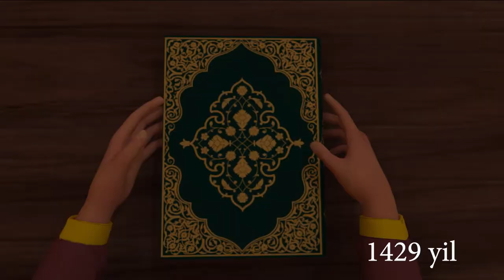ASTIR ANIMATION STUDIO - SHOWREEL 2019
Astir animation studio asosan 2018 yildan boshlab O'zbekistonda animatsion maxsulotlat ishlab chiqish bilan shug'ullanib kelmoqda. Studio xozirgi kunda asosan 3D animatsion filmlar seriallarini, reklama roliklar, kliplar ishlab chiqish bilan shug'ullanmoqda.

Студия Astir была основана в 2018 году и является одним из ведущих анимационных продакшенов в Узбекистане. Наше портфолио включает ряд успешных проектов в технологиях 3D анимации.
     В настоящее время Astir Animation Studio производит и разрабатывает ряд сериальных анимационных проектов.

Astir animation studio was founded in 2018 and has become one of the leading animation studios in Uzbekistan. Our portfolio lists a number of successful products in 3D.
Currently Astir produces and develops several animated series.